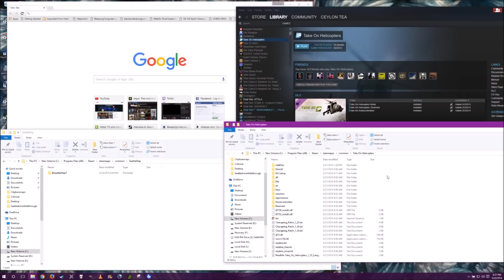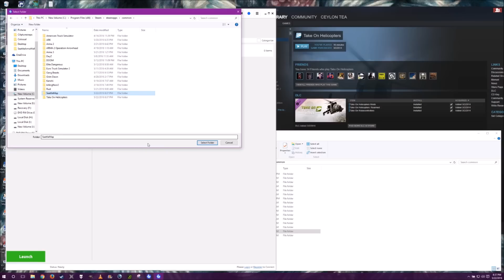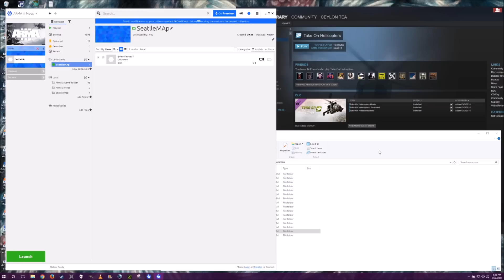Seattle Map Tutorial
How to use Take on Helicopters Seattle map with Arma 3